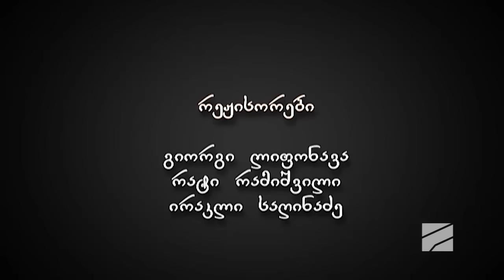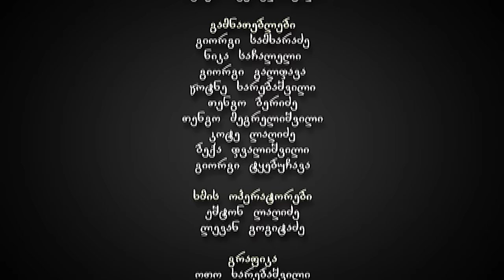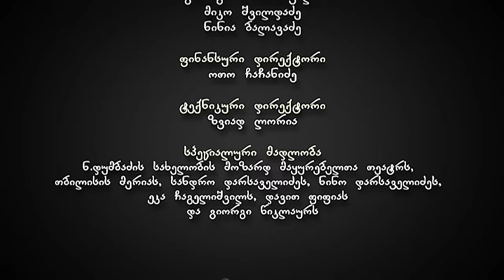ჩემი ცოლის დაქალები - სერია 17 (სეზონი 6)